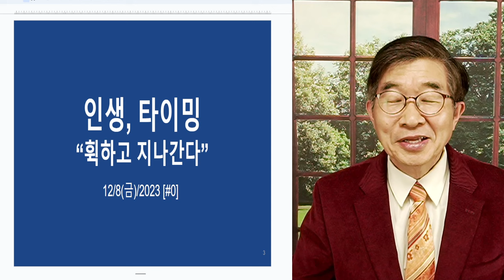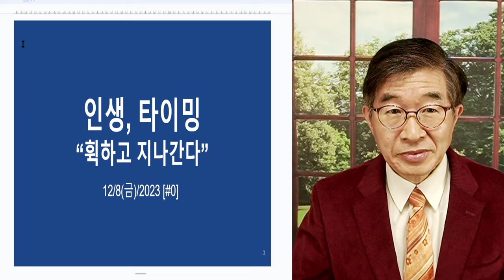인생, 타이밍 / "휙하고 가 버린다" [공병호TV]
Bitcoin : 3MTW849AkP2ftLeSK2teZHMmzLu7Z83s9U